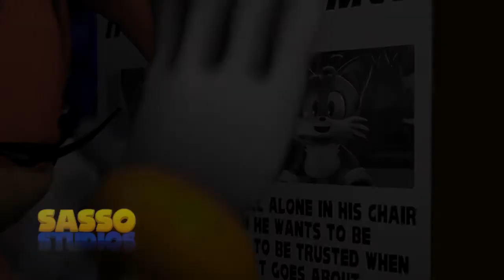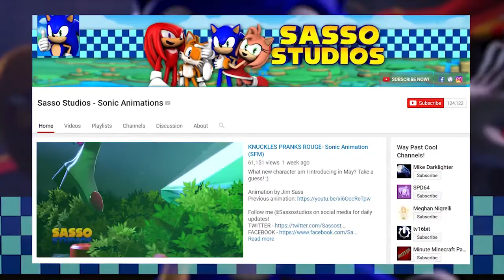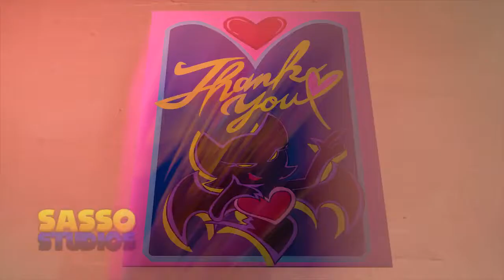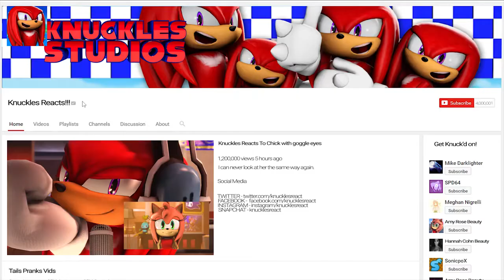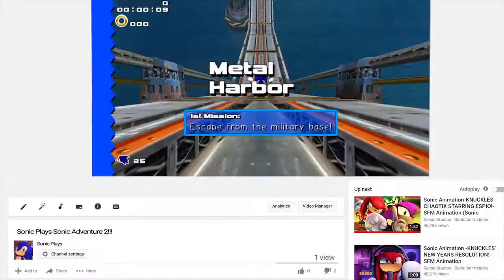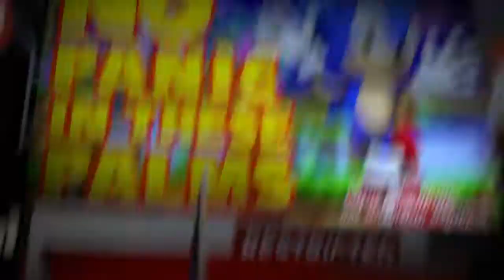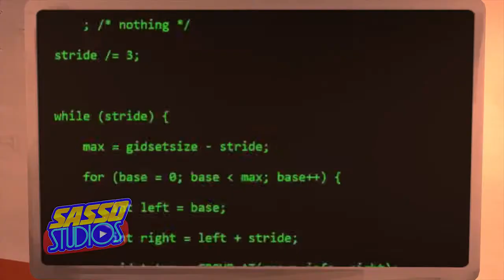July 11, 2018